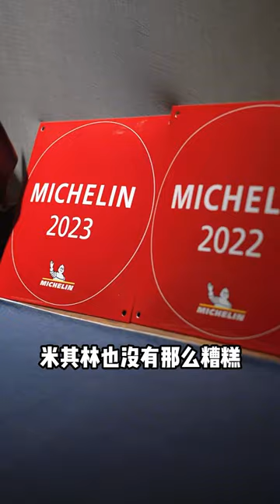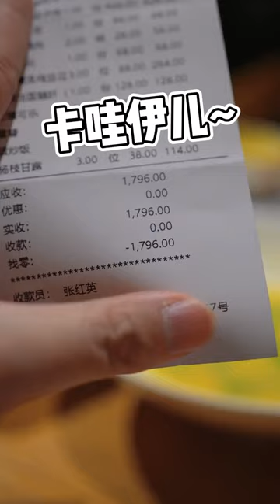打卡成都新晉米其林，精緻的百年川菜老店，感受白味川菜的魅力【阿鸡AJ】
"在视频制作中，我们特别关注了食材的获取，以确保它们不涉及任何形式的动物虐待。" 打卡成都新晉米其林，精緻的百年川菜老店，感受白味川菜的魅力